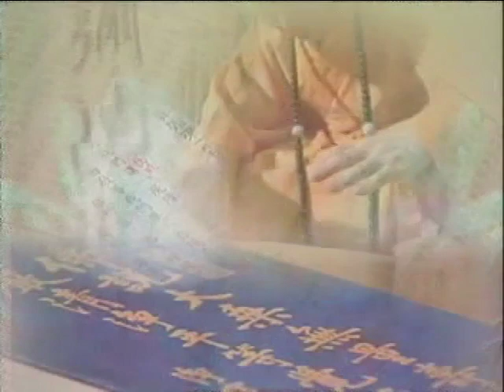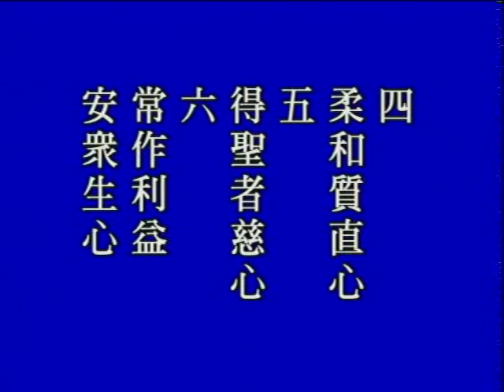佛说十善业道经 第33集 净空法师主讲